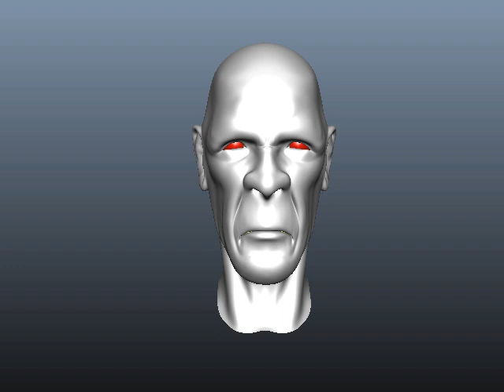Ghost Busters Line Slug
Here is a ugly man face rig speaking a line from Gozer from Ghostbusters.